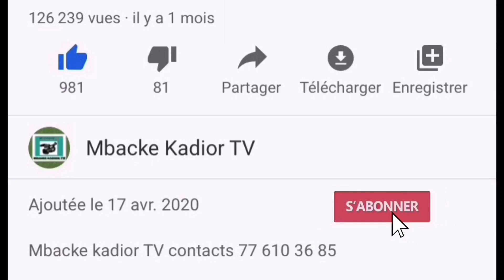🔴 Urgent déclaration Modou mbacke